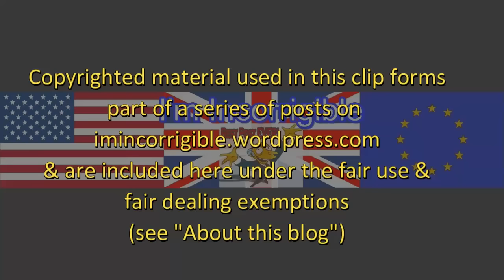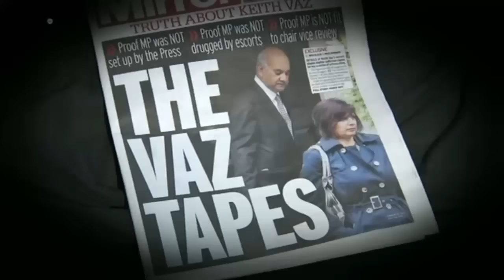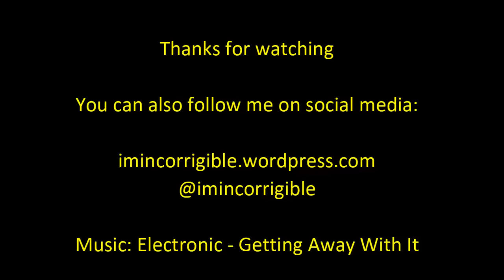Going, going, gone: Keith Vaz finally resigns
Channel 4 News & ITV News at Ten 6 September 2016